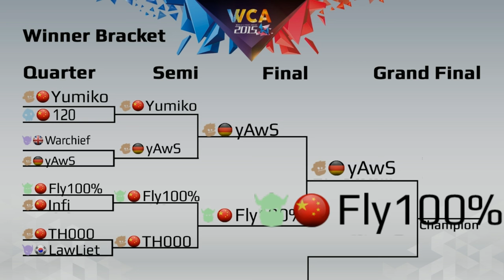LaWLiet vs Fly100% LB FINAL World Cyber Arena 2015